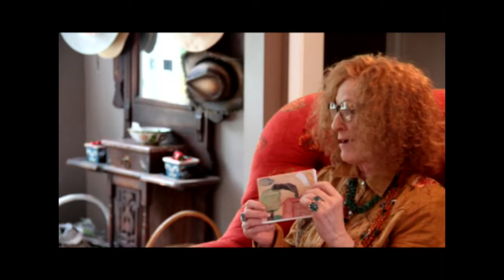Author Marion Phillips Discusses The Impact Of War On The Lives Of Our Soldier's Spouses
Author Marion Phillips experienced the difficult emotions of war as the spouse of a Vietnam War combat soldier. Marion strongly believes that it is important to understand the true impact of war on the lives of spouses who remain at home when their loved ones go off to war. In response, Marion travelled the United States interviewing a multitude of combat soldier's wives discussing their deepest held feelings about the impact of war on their lives
and coping with the aftermath of war when their loved ones returned home.